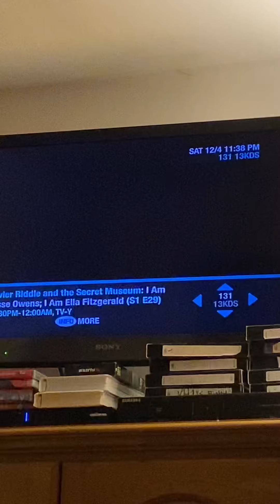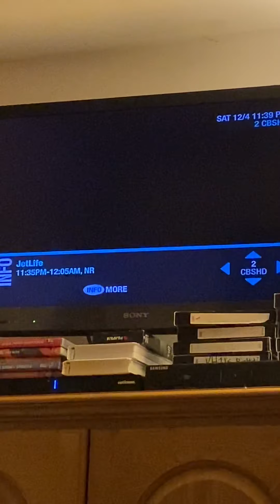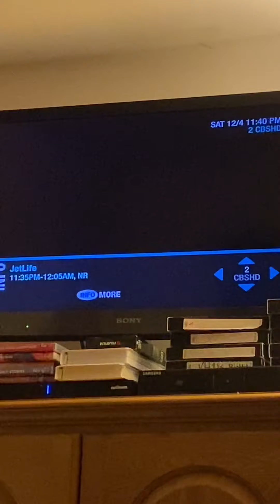Steve Overmyer and Xavier Riddle 12/4/2021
Steve Overmyer WCBS and Xavier Riddle WNET 13.